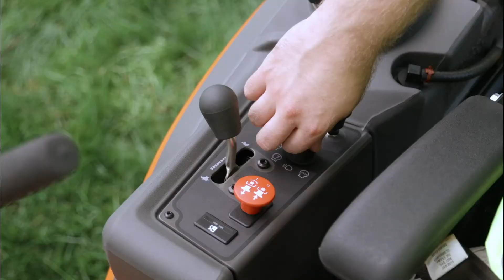One Solution for Professional Landscapers | Husqvarna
Husqvarna offers one source for all the landscaping tools your professional crew needs. That means one source for the best riding lawn mower zero-turns and zero-turn mower dealers, handheld power equipment, battery tools, parts and service, as well as a Fleet Program that can fill your entire trailer. We’re here to make sure commercial landscapers like you are ready to get the job done— day after day and season after season.